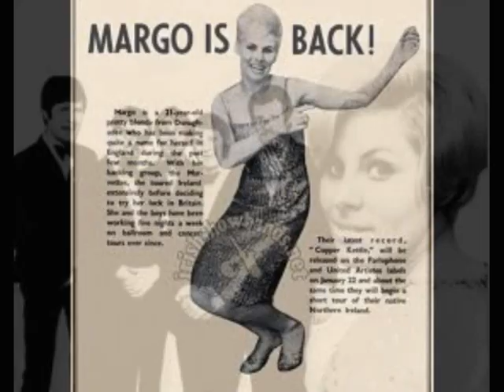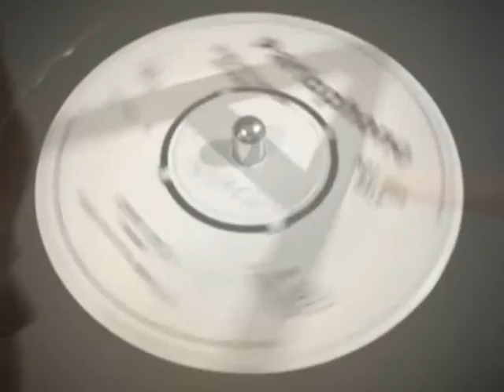Margo And The Marvettes-When Love Slips Away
I had the privilege to meet these two artists one night, they`ve played with Ben E King, Van Morrison, Roy Orbison and the like. Got their autograph,but not a tee shirt lol.Just talked about music for an hour or so. A lovely singer and her husband Trevor , a great songwriter/guitar player. I did this tonight for a laugh as I said I would someday for them.If you listen to it enough, it will stay in your brain forever and and wee bit. A sign of a great song I think.